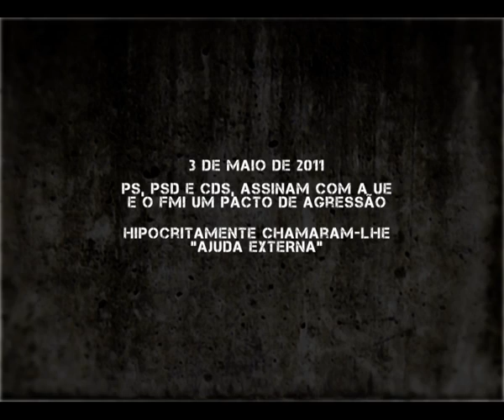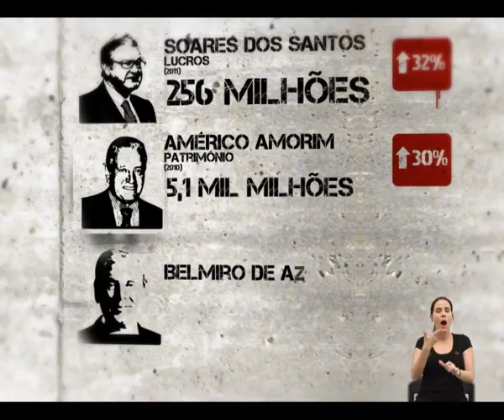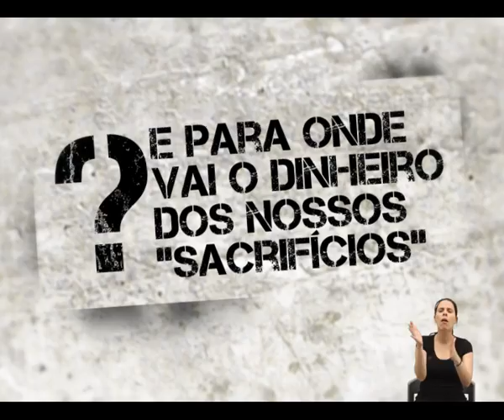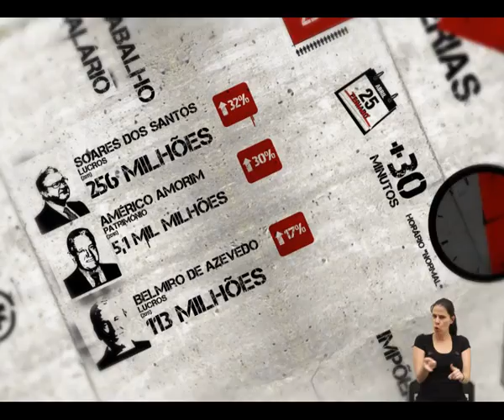Tempo de Antena do PCP de 4 de Novembro de 2011